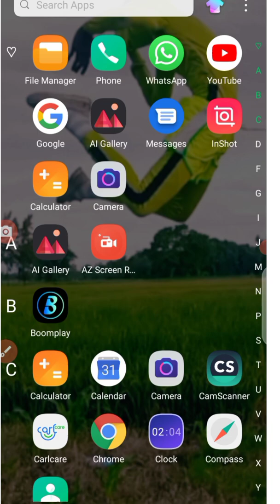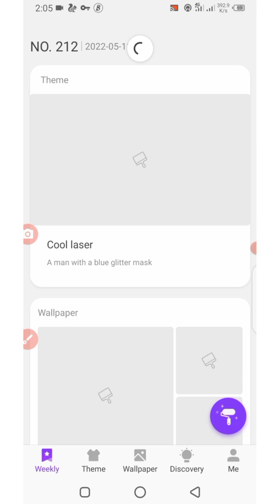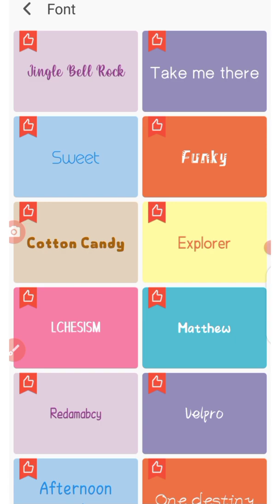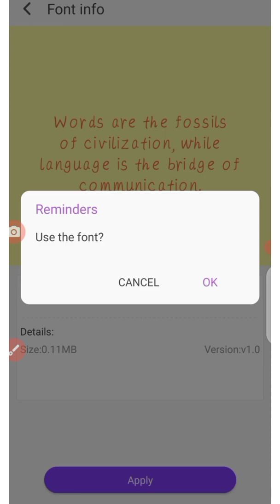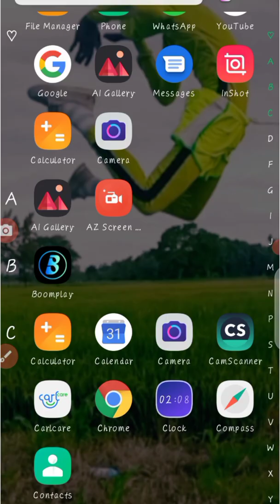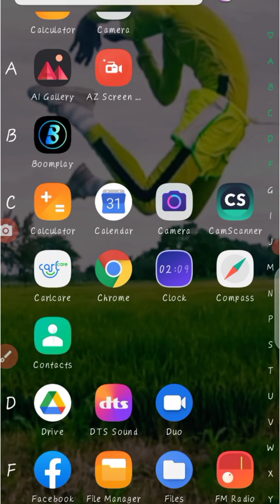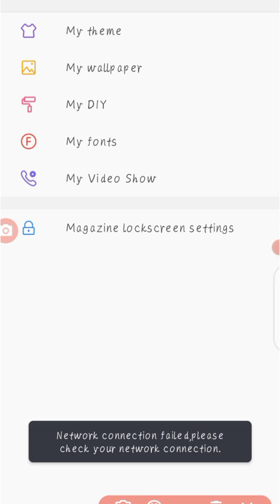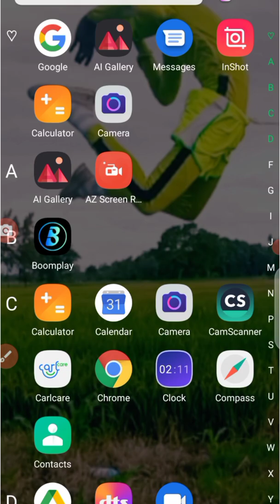JINSI YA KUBADILI MWANDIKO KATIKA SIMU YAKO. HOW TO CHANGE YOUR PHONE FONT STYLE.